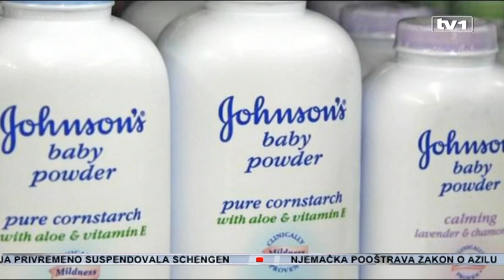Johnson & Johnson puder uzrokuje rak